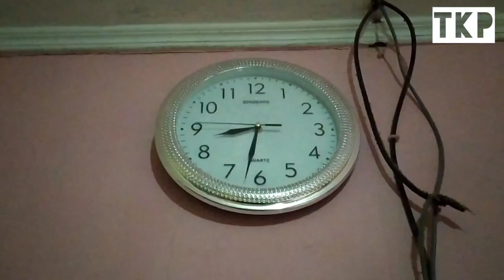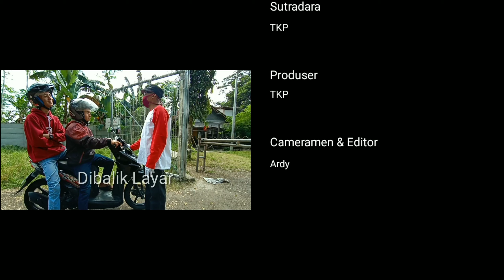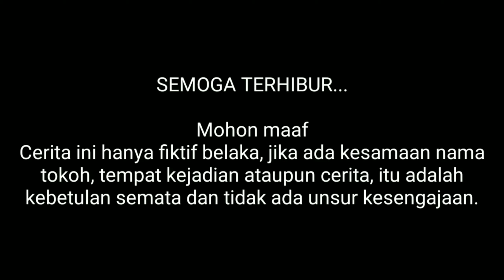TKP | Bocah ngawur ora ngandel corona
Video yang menceritakan dua pemuda tidak percaya dengan virus corona.

Namun setelah dinasehati karena tidak memakai masker, apa yang terjadi??

Salam..